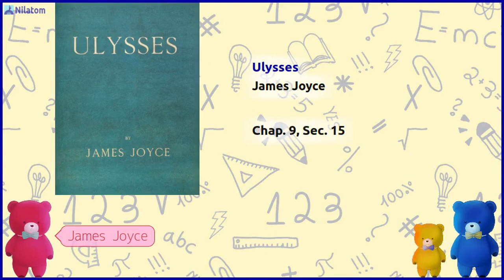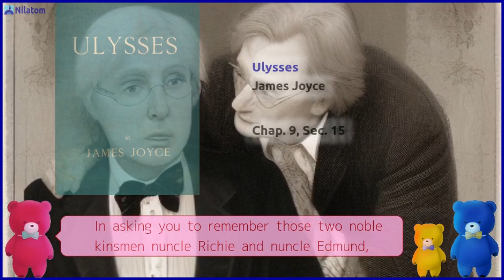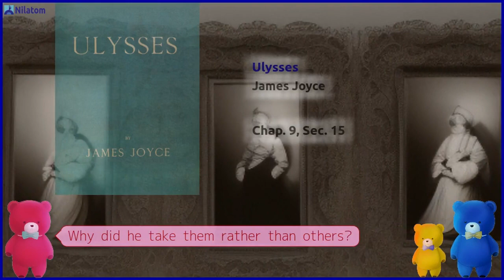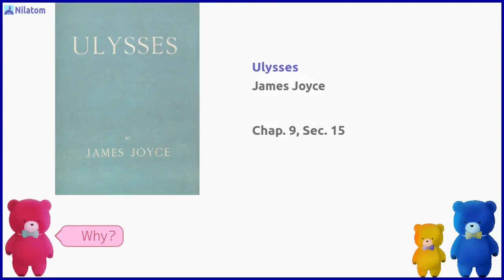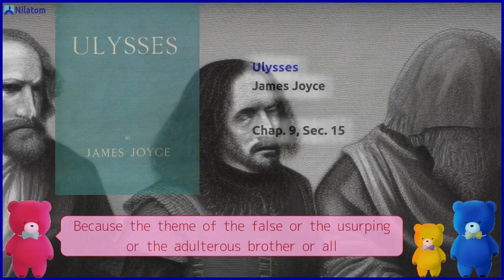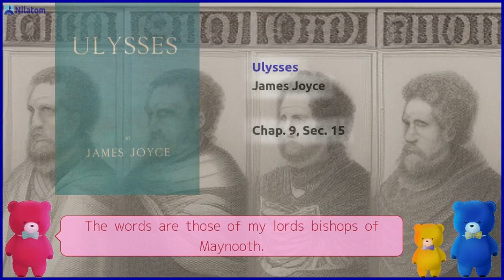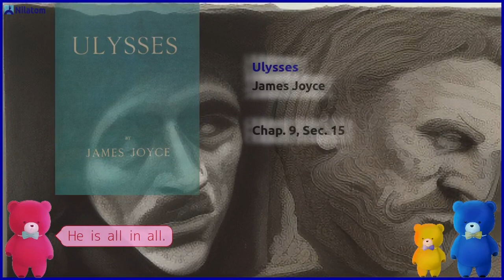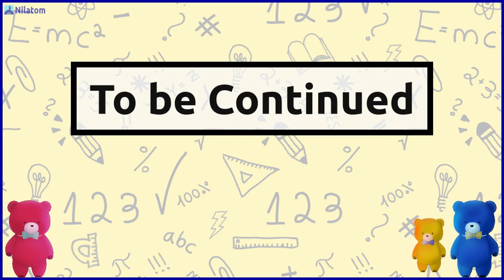Ulysses【 Chap. 9, Sec. 15 】